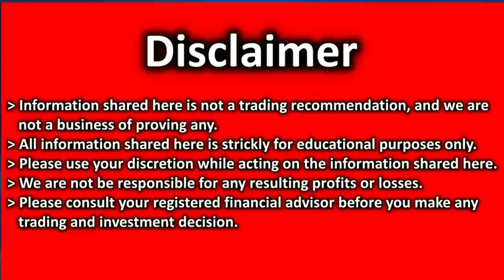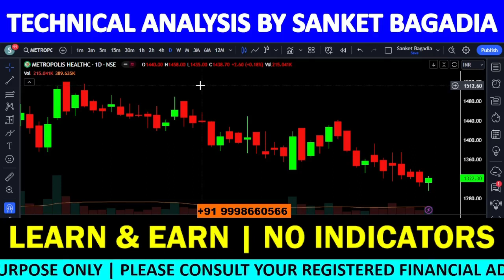METROPOLIS Analysis | METROPOLIS Share News Today | METROPOLIS Share Latest News | METROPOLIS Target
METROPOLIS में मौका, खरीदने का या बेचने का ??

00:00:00 INTRODUCTION
00:00:21 METROPOLIS